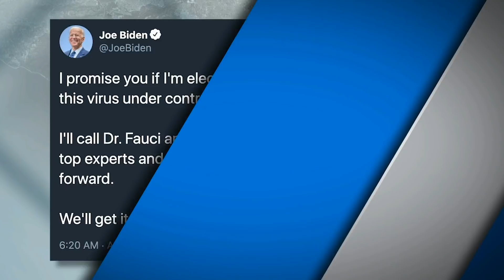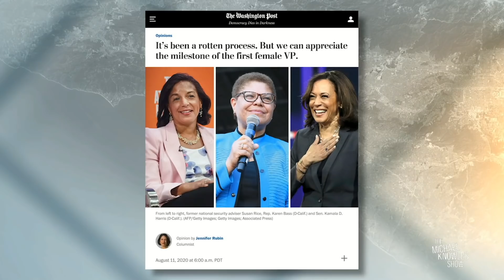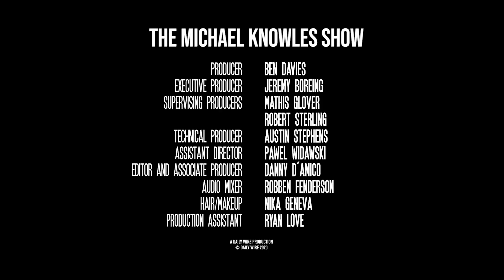Racist/Harris 2020 | The Michael Knowles Show Ep. 596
Biden picks his VP, hip hop somehow becomes even more degrading, and a Republican governor agrees to speak at the DNC.

Text MK to 83400 to get notified for more fun videos!